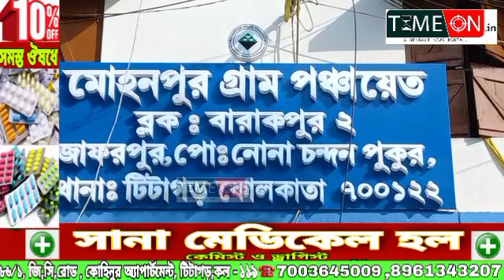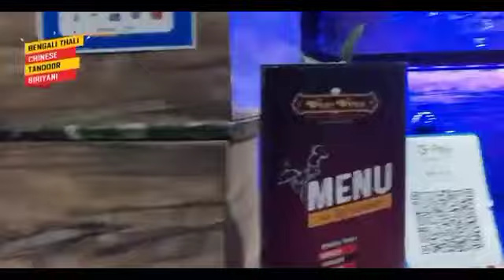মোহনপুর গ্রাম পঞ্চায়েত এলাকায় সপ্তাহে ২ দিন বন্ধ রাখা হবে সমস্ত বাজার হাট এবং দোকান